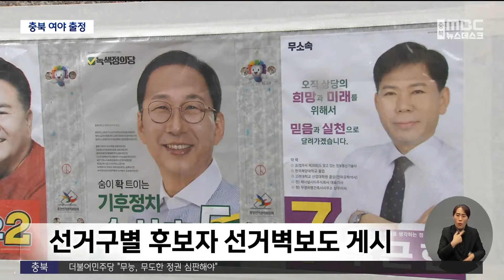공식 선거운동 돌입‥"민생 우선 vs 정권 심판" (2024.03.28/뉴스데스크/MBC충북)